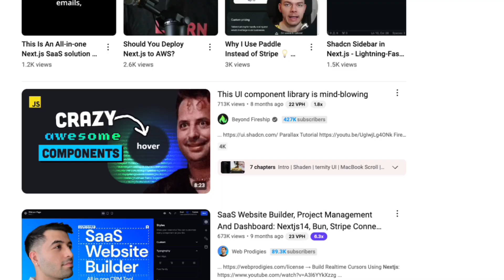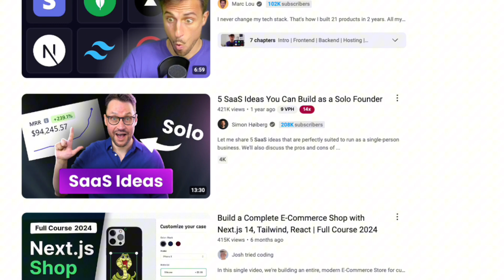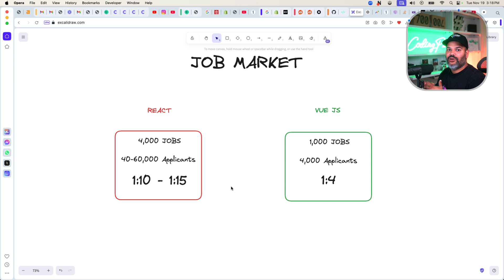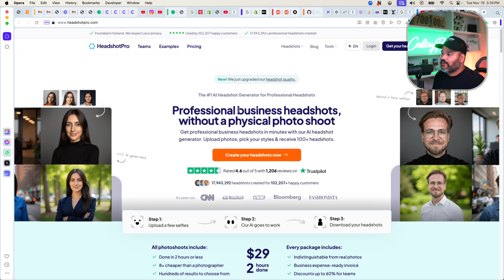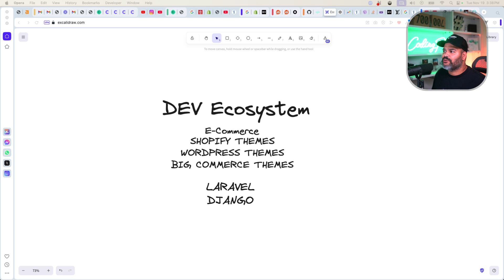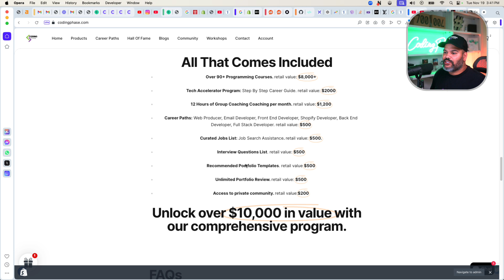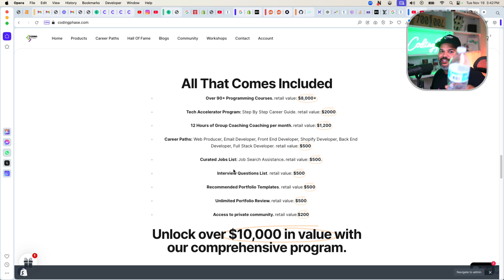I joined The Darkside Of Web Development VUE JS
"I finally caved and joined the 'dark side' of development—Vue.js! 🌌 In this video, I’ll share why I decided to give Vue a shot after years of sticking to my go-to frameworks. Is it really as beginner-friendly as they say?